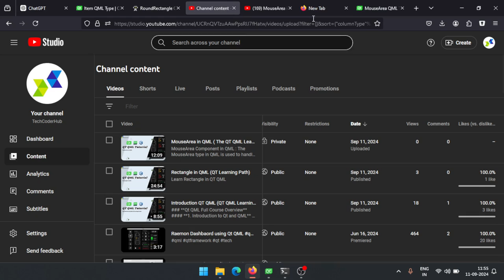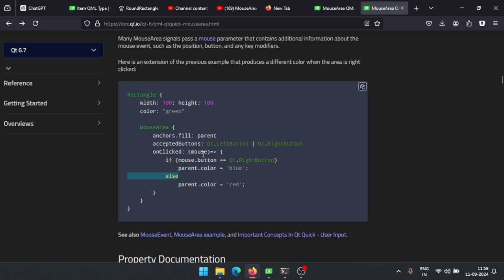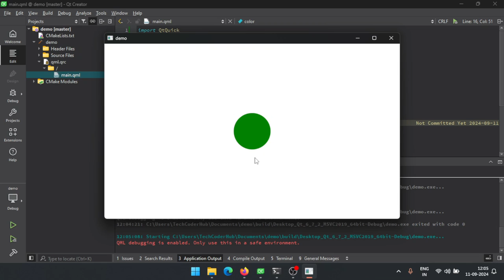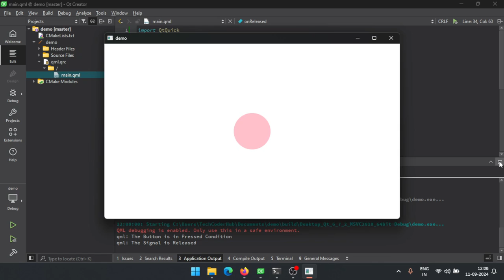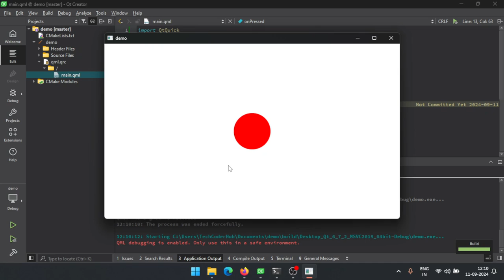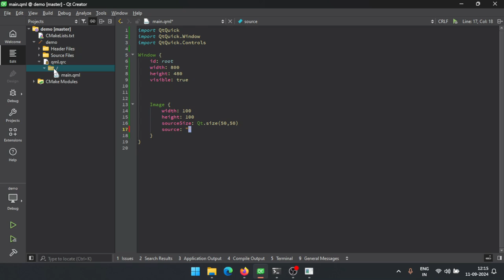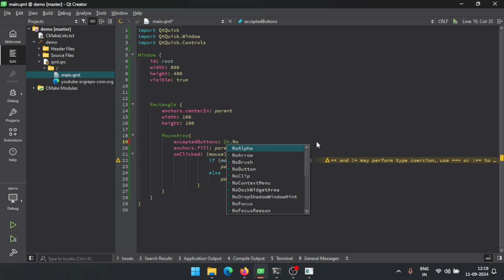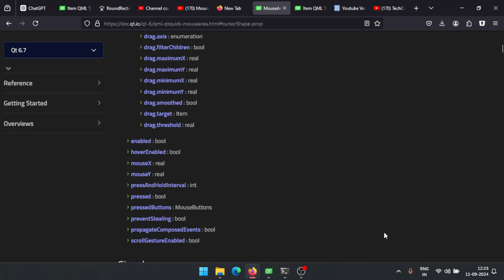MouseArea in QT QML (QT QML Learning Path)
Mouse Area in QT QML
The MouseArea type in QML is used to handle mouse input, such as clicks, drags, and other interactions. It is a crucial component for making interactive applications. Here’s a guide to using MouseArea in QML, including basic usage, common properties, and practical examples.